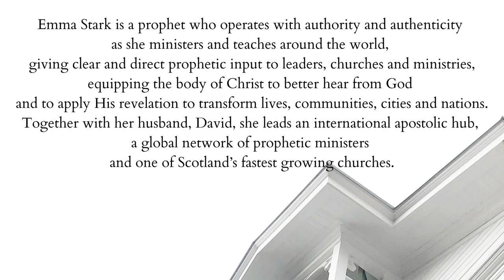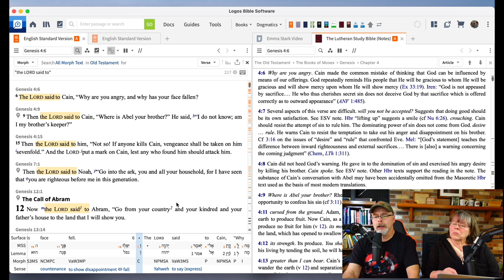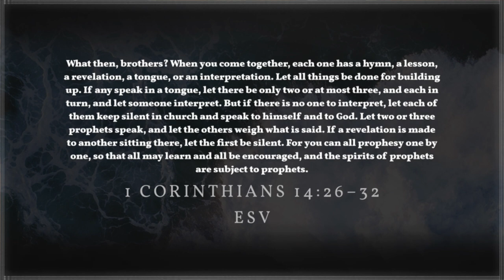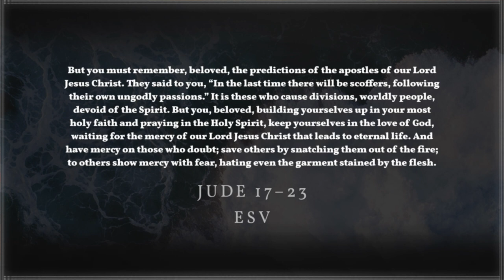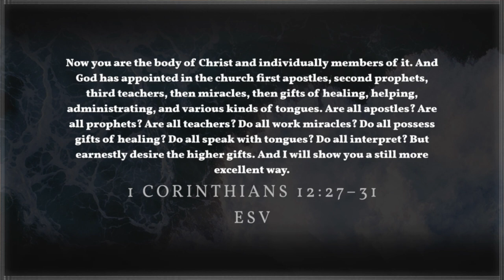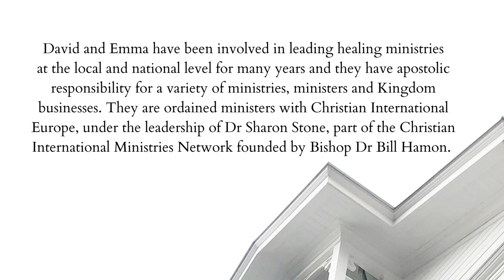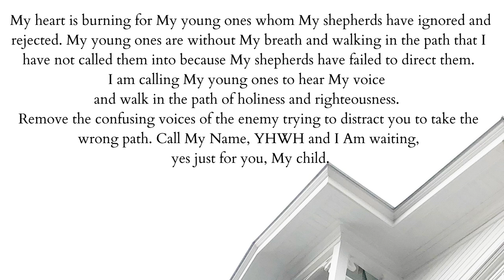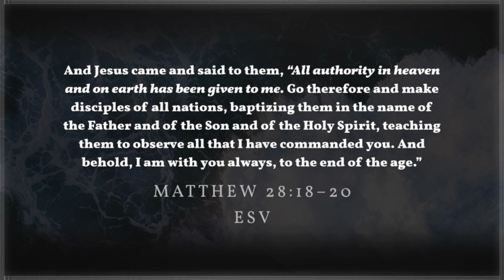The False Teachings of Emma Stark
Emma Stark is a "prophet" in the New Apostolic Reformation who  makes enormous claims concerning her "prophetic gift." In this episode we compare her erroneous teachings to Scripture.